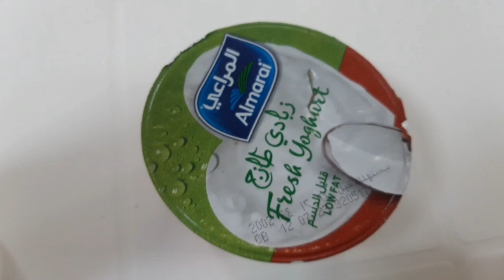Part 4 | Healthy breakfast | On-the-go breakfast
Part 4.  Start your day with a healthy breakfast for your good health.

Toasted whole wheat bread. Rich in fiber, vitamins and minerals. Fewer calories.

Boiled eggs. Excellent source of lean protein, choline, lutein and Vitamin D specially from native eggs. Keeping your energy higher and boosting metabolic activity. Good source of Omega-3.

Sunflower seeds. Source of vitamins & minerals. Boosts brain function.

Blueberry
top of the list of antioxidant-rich fruits.
Blueberries contain vitamins, minerals, and antioxidants that provide notable health benefits. Blueberries are rich in vitamin K, which plays an important role in promoting heart health. The vitamin is also important to bone health & blood clotting.

Peeled Peanuts (Adobo)
Peanuts are an especially good source of healthful fats, protein, and fiber. They also contain plenty of potassium, phosphorous, magnesium, and B vitamins. Despite being high in calories, peanuts are nutrient-rich and low in carbohydrates.

Yughort (low fat)
Yogurts can be high in protein, calcium, vitamins, and live culture, or probiotics, which can enhance the gut microbiota. These can offer protection for bones and teeth and help prevent digestive problems. Low-fat yogurt can be a useful source of protein on a weight-loss diet. Probiotics may boost the immune system.

Pure honey
Good source of vitamins, minerals and antioxidants
Antioxidants help to protect your body from cell damage due to free radicals.
Raw honey is a source of varying amounts of amino acids, enzymes, & other beneficial compounds.
Green Tea. Antioxidant.
Lemon. Vitamin C.